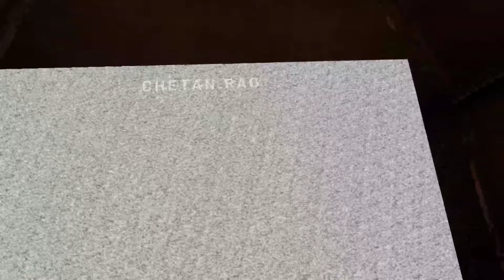TODAYS GAME / Onward VR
Here’s a fun game played earlier with some new friends